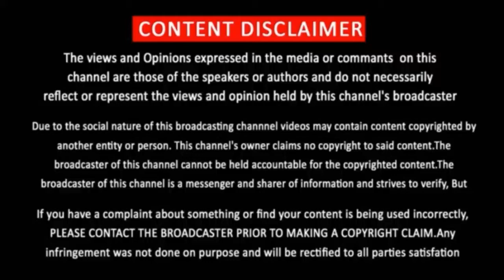Biskoth - Baby Song Lyrics | Santhanam | BiskothFirstSingle | Biskoth First